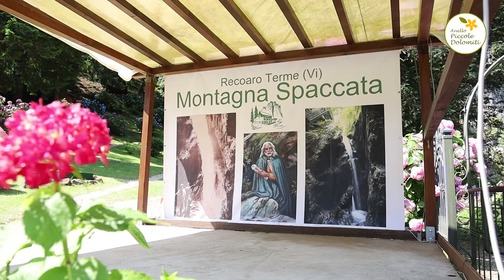La Montagna Spaccata - Recoaro Terme (Vi)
L’Anello Ecoturistico Piccole Dolomiti si sviluppa per una lunghezza di oltre 120 km nel territorio Agno-Chiampo, in provincia di Vicenza.
Il percorso si snoda perlopiù in zona collinare e montana ed è rivolto agli appassionati di trekking, mountain bike e cavallo, che potranno scoprire siti culturali e ambientali particolarmente significativi e di pregio quali pievi e chiesette, ville e musei, contrade e punti panoramici mozzafiato.
Nel sito si possono trovare descrizione, mappa scaricabile, tracce, gli eventi in programma e gli operatori coinvolti (guide, strutture di accoglienza e ristorazione, aziende agricole...).